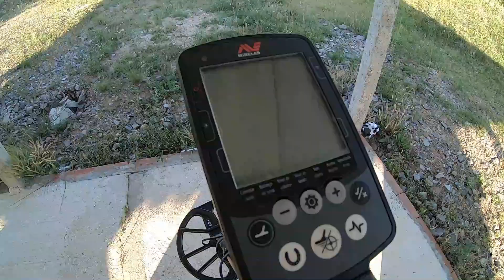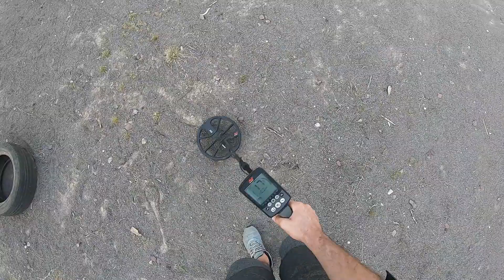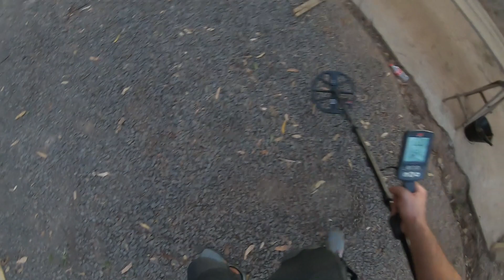Bati mais um recorte em achados com o detector...